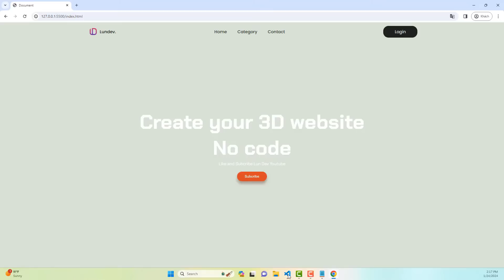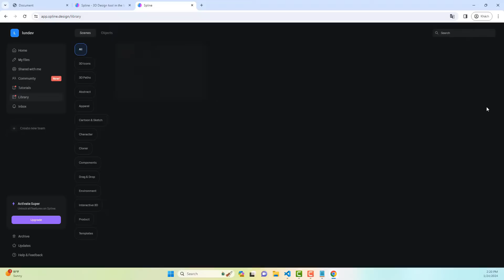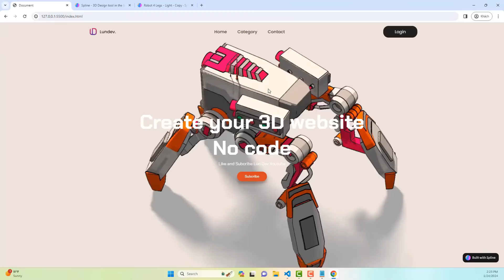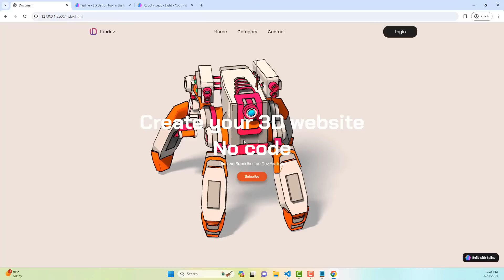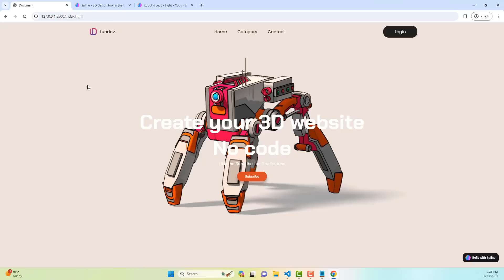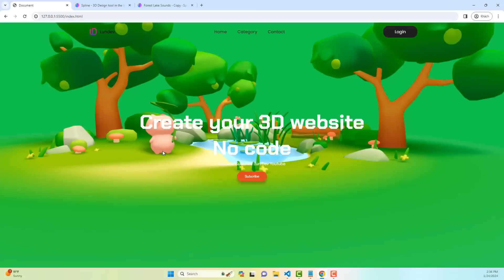How To Build 3D Website With No Code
It's crazy but it's true, you can create a 3D website without coding. In this video, I'll show you how to do it, and watch the whole video to see how to master it completely for free.
This youtube channel not only revolves around topics about website programming using HTML CSS Javascript, but also website design, ideation and implementation.
All codes are free. Sharing will help us grow faster.
Contact With me:
Buy me a cup of coffee by clicking the thanks button on any video. Thank you very much for your support.